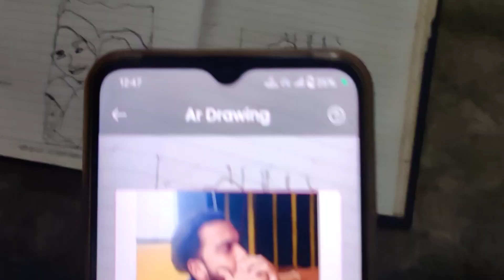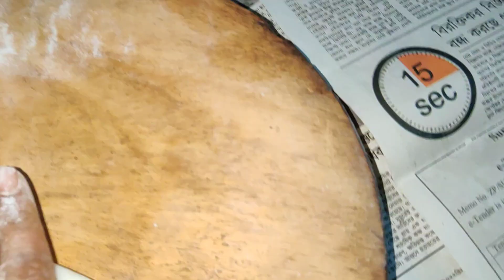এই শীতে শেষ পছন্দের পিঠা বানিয়ে সবাইকে খাওয়ালাম